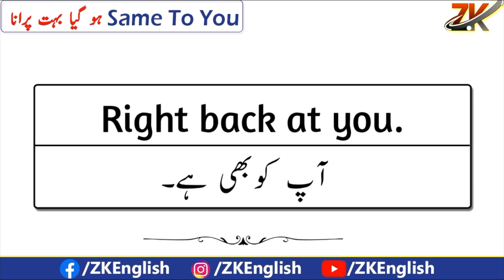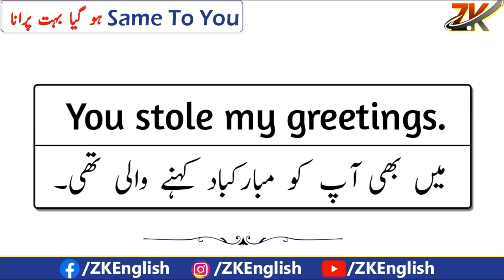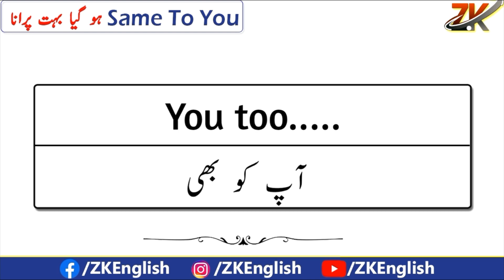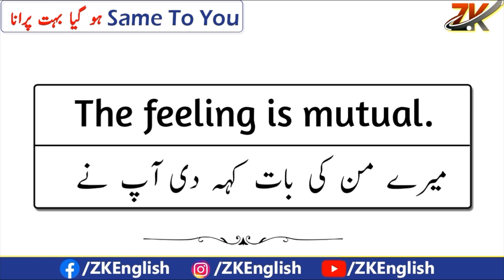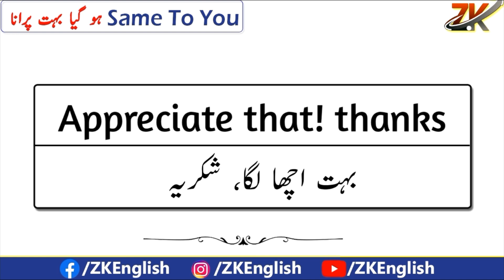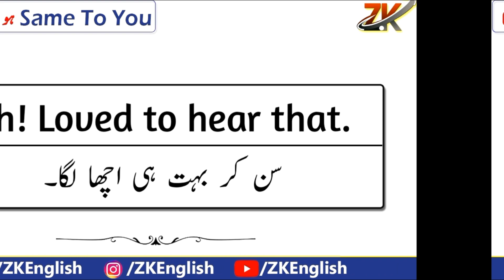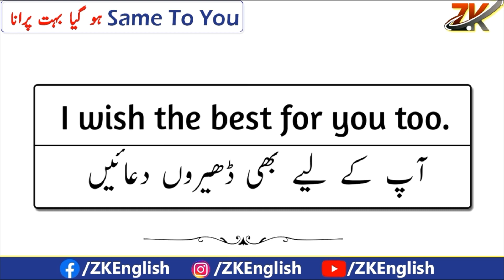Don't say "Same To You" Learn 10 Responses For Wishes and greetings In English Spoken Course